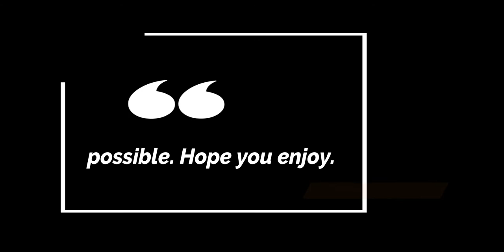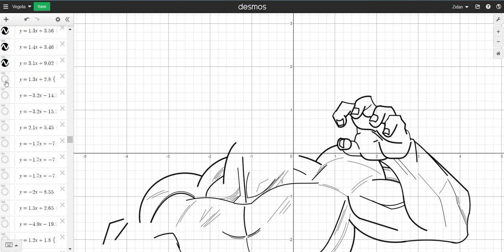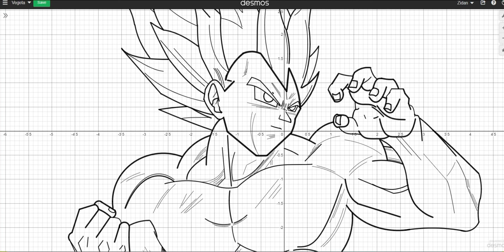Super Saiyan Blue EVOLUTION - Desmos art by Quazi Zidan Bokhtiar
On screen , Super Saiyan Blue Evolution form of Vegeta . He unlocked it in Tournament of Power against Jiren.I tried to sketch vegeta beyond the conventional style and it took me about 361 equations and long tedious 2 days to do the whole thing. Hope you found this eye-soothing.